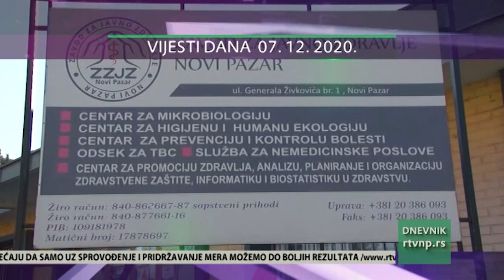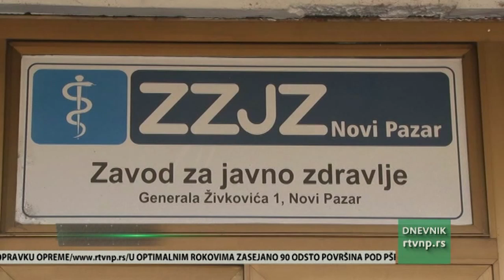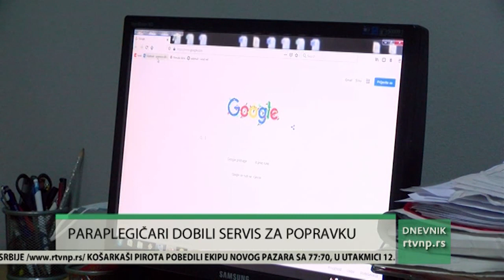DNEVNIK Radio televizije Novi Pazar (07.12.2020.)